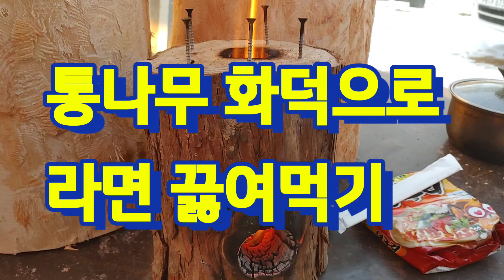통나무화덕으로 라면 끓이기. Log stove. woodstove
건조된 통나무로 중심과 옆면에 구멍을 뚫어 나무스토브나 화덕으로 사용가능합니다..

여름철 덜마른 풀들을 올려 놓으면 모기불로 활용가능합니다

끌때 확실히 물로 과하다 싶을정도로 부어 끄셔야 하며 조금이라도 불씨가 있다면 다시 살아가는 경우가 빈번이 잇습니다.
실내 사용 금지이고 실외서 수평 맞추후 사용하시고 끄신 화덕은 다시 불피워 사용 가능합니다..